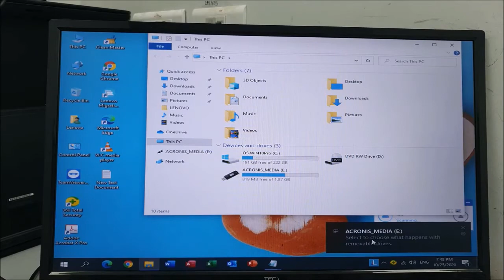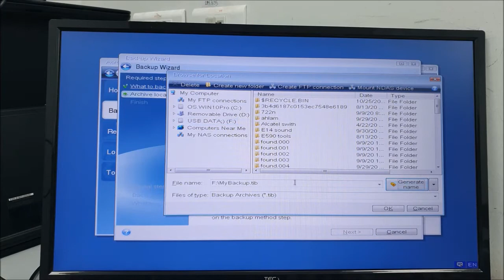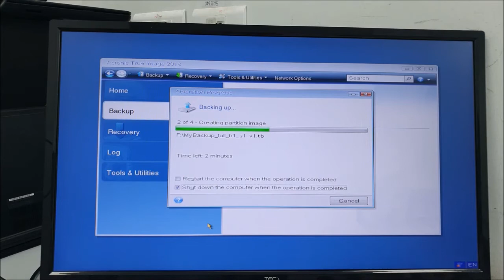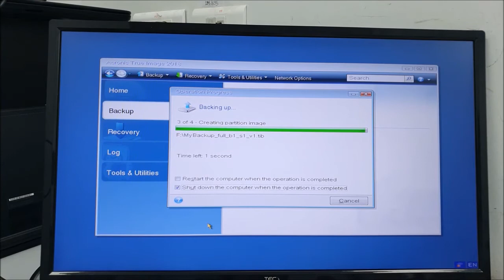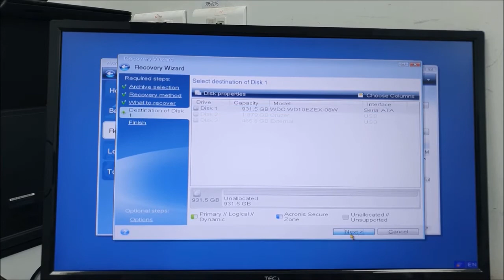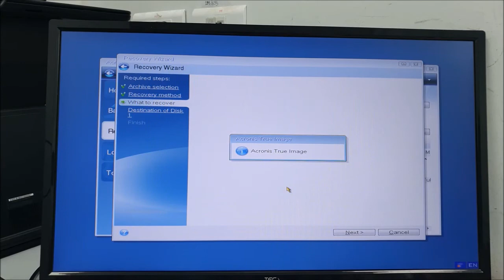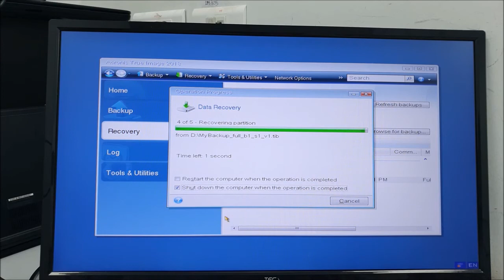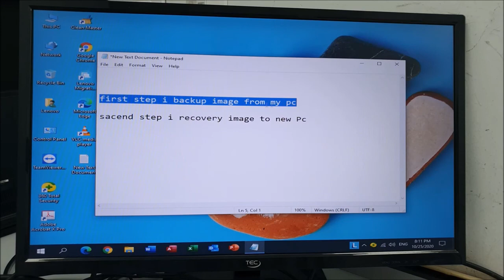acronis true image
take image  using acronis true image